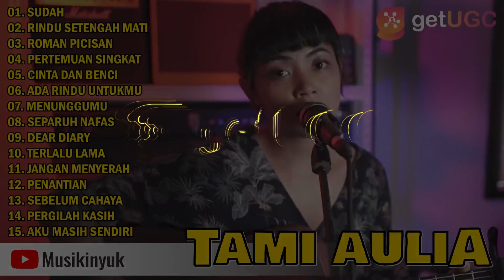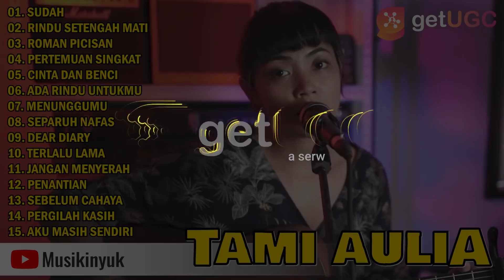TAMI AULIA "SUDAH" | FULL ALBUM COVER AKUSTIK RINDU SETENGAH MATI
00:00 | 01. SUDAH
04:37 | 02. RINDU SETENGAH MATI
09:09 | 03. ROMAN PICISAN
13:22 | 04. PERTEMUAN SINGKAT
17:25 | 05. CINTA DAN BENCI
21:37 | 06. ADA RINDU UNTUKMU
24:59 | 07. MENUNGGUMU
28:49 | 08. SEPARUH NAFAS
32:57 | 09. DEAR DIARY
36:11 | 10. TERLALU LAMA
39:57 | 11. JANGAN MENYERAH
44:30 | 12. PENANTIAN
49:11 | 13. SEBELUM CAHAYA
52:59 | 14. PERGILAH KASIH
58:21 | 15. AKU MASIH SENDIRI